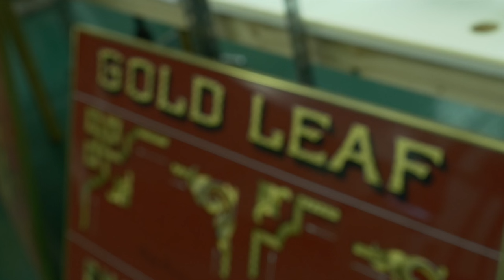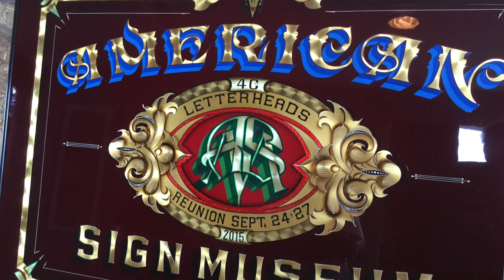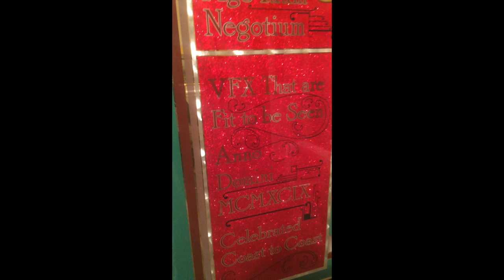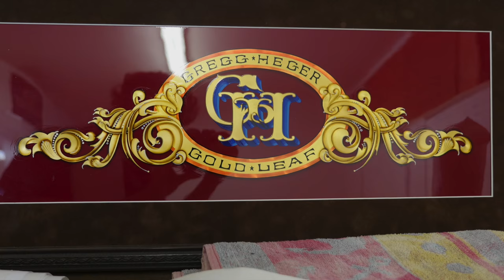Gregg Heger - Gold Leaf Artist (Montage)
Sign shop adventures.

Gregg Heger gold leaf artist.